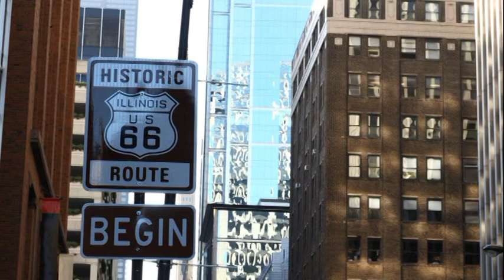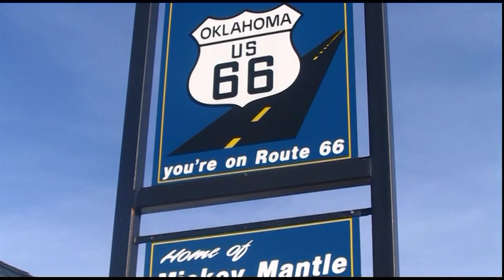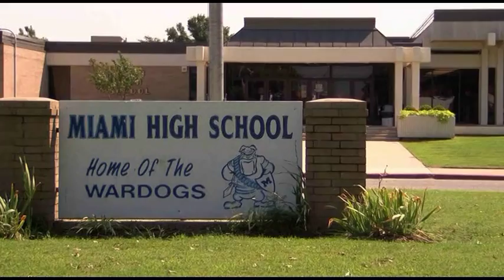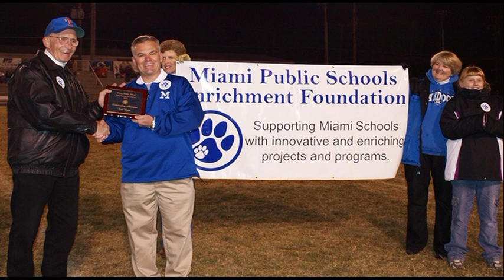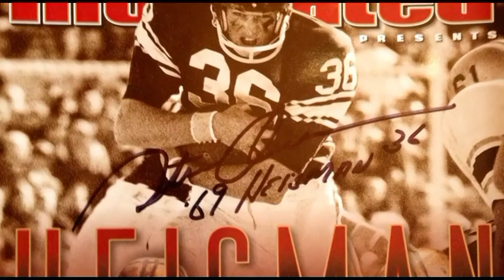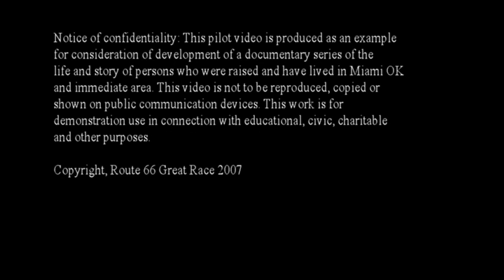miami only 010417 2